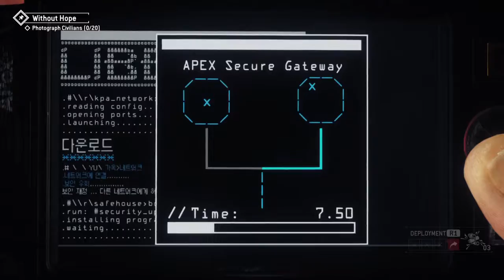Homefront®: The Revolution_20170815020120